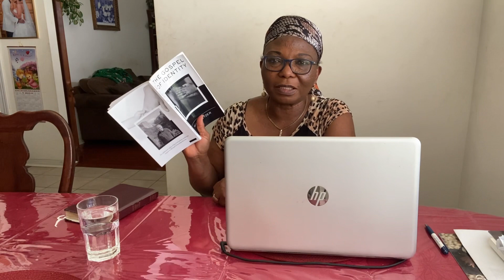Who Am I? My Identity in Christ. Let’s Pray